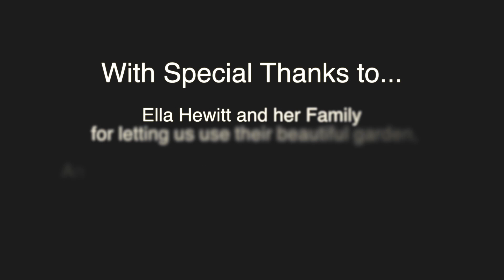What It Takes - Ed Prosek - Official Video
The Official Music Video for Ed Prosek's "What It Takes"